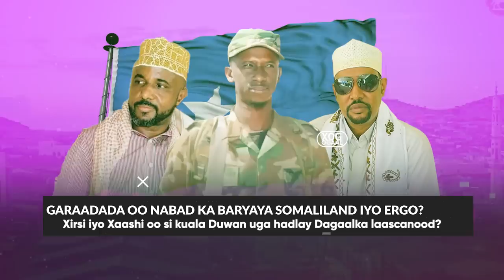Xog Garaadada Laascanood oo Qorshe Halisa usoo Diyaari yey Somaliland? Ergada wada hadalka Ujeedo?